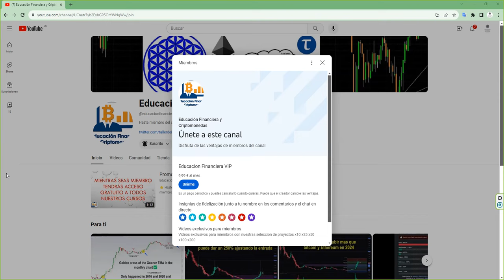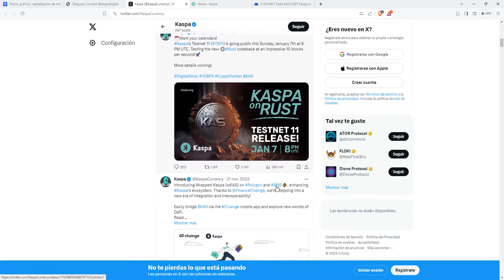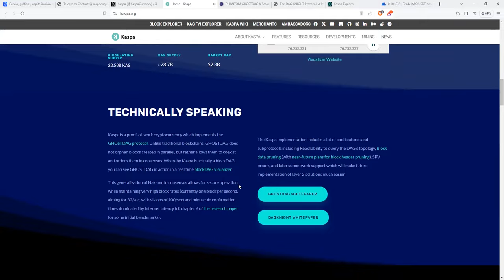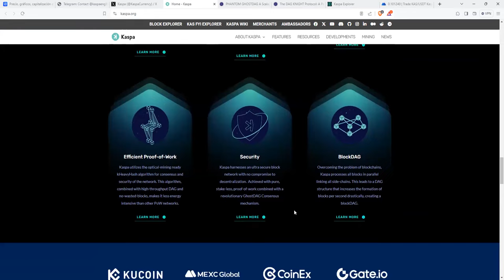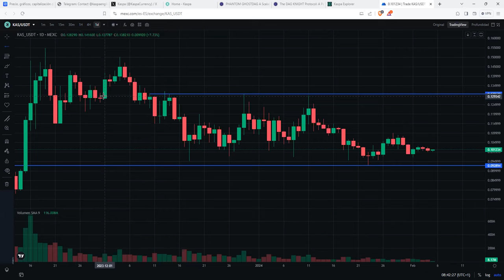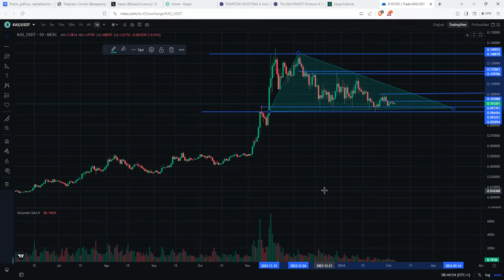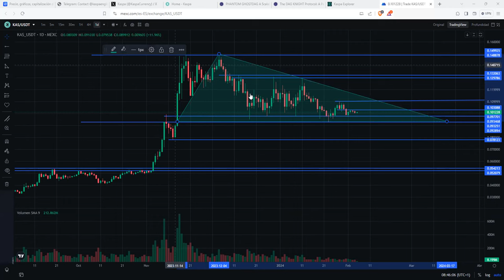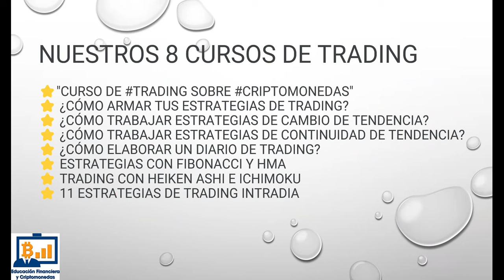criptomoneda con recorrido ALCISTA Un x4